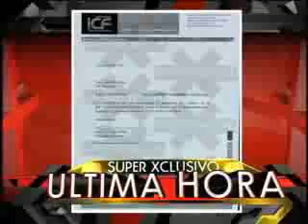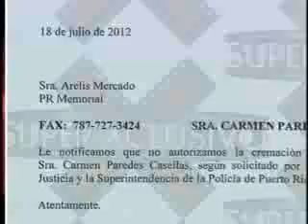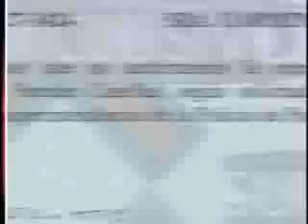SuperXclusivo 7/19/12 - Mandaron a parar la cremación del cuerpo de Carmen Paredes